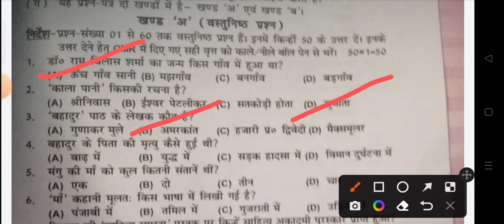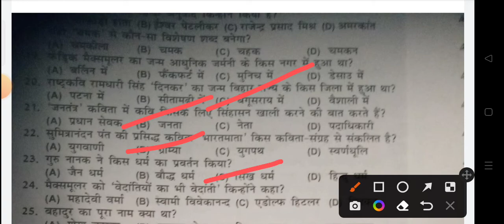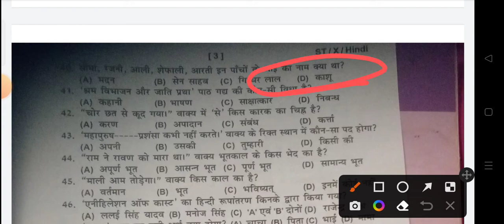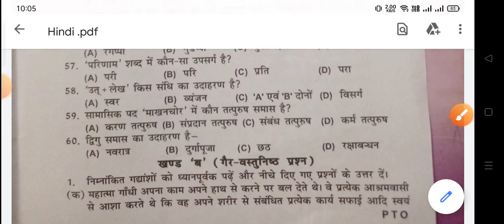Second Terminal examination 2022 -2023 class 10th Hindi objective answer key // hindi objective 2022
Bihar board class 10 objective  very very important objective 2023

Bihar board class 10  Vvi objective question 2023  exam paper
Bihar board class 10 final exam 2023
Bihar board class 10 final exam objective 2023
Bihar board class 10 final exam objective 2023 Science
Bihar board class 10 final exam objective 2023 social science
Bihar board class 10 final exam objective 2023 Hindi
Bihar board class 10 final exam objective 2023 Sanskrit
Bihar board class 10 final exam objective 2023 math
Bihar board class 10 final exam objective 2023 English
Bihar board class 10 final exam objective 2023 physics
Bihar board class 10 final exam objective 2023 chemistry
Bihar board class 10 final exam objective 2023 Biology
Bihar board class 10 final exam objective 2023 History
Bihar board class 10 final exam objective 2023 geography
Bihar board class 10 final exam objective 2023 Economic
Bihar board class 10 final exam objective 2023 political science
Bihar board sent up exam
Bihar board class 10 final exam objective 2023 second terminal exam
Bihar board class 10 final exam objective 2023 Bihar board exam time table
Bihar board final exam time table
Bihar board class 10 final exam objective 2023 routine
Bihar board final exam routine
Bihar board sent up exam 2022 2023
Bihar board class 10 final exam objective 2023 Vvi
science ka objective questions
Hindi ka objective
Sanskrit ka objective
English ka objective